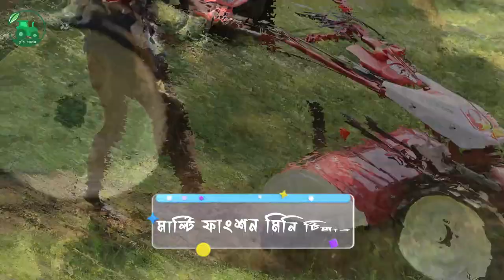জমি চাষ, বেড তৈরী ও নিড়ানী সব এক মেশিনে | মাল্টি ফাংশন মিনি টিলার | bed making machine.